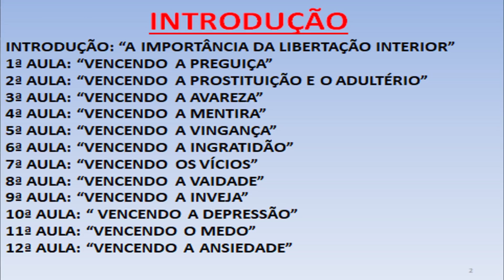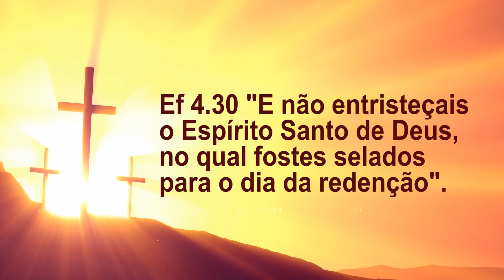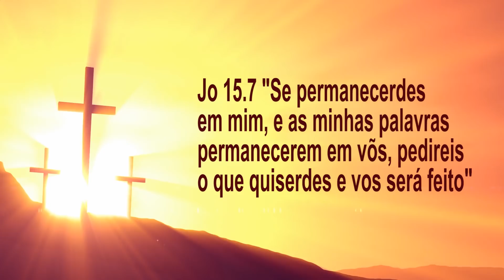Como receber libertação interior, com Pr.Evanir Vieira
ou informações no zap: 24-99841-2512